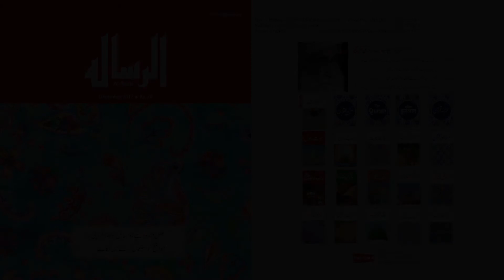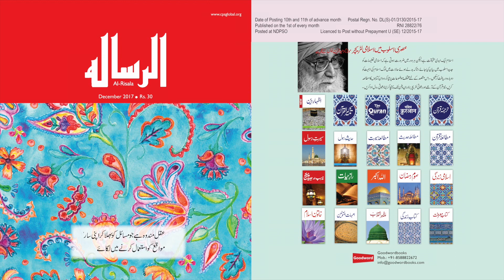Al Risala Dec, 2017